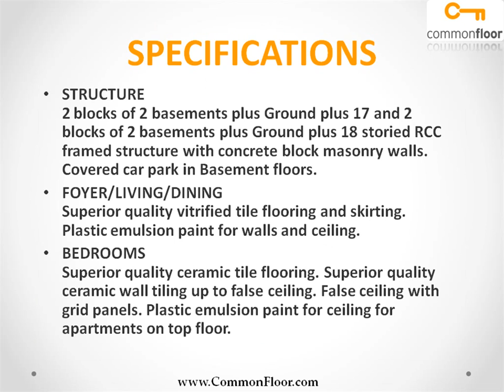Sobha Amethyst Bangalore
Sobha Amethyst is one of the popular Residential Developments in Whitefield neighborhood of Bangalore. It is among the Completed Projects of Sobha Developers Pvt Ltd. The landscape is beautiful with spacious 4 Blocks and over 368 Houses.